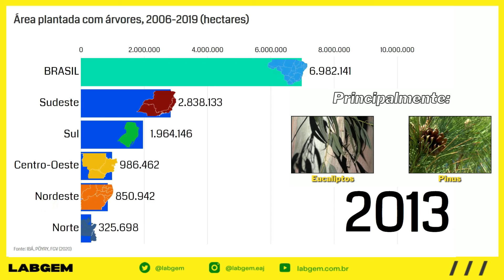Bar Chart Race | Plantio Árvores Hectares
Histórico da área plantada com árvores nas regiões do Brasil e total.

Dados em hectares. Período 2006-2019.

Atualmente os plantios de eucalipto representam 77% do total de área plantada no Brasil (principalmente em MG, SP e MS), e os plantios de Pinus 18% da área total (principalmente no Sul do país).